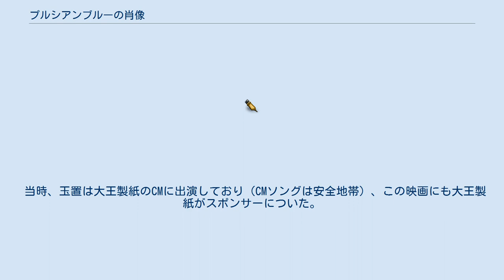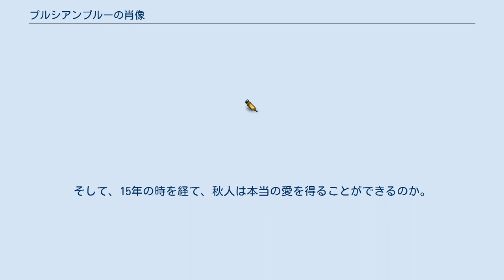プルシアンブルーの肖像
『プルシアンブルーの肖像』（プルシアンブルーのしょうぞう）は、1986年7月26日に公開された東宝配給の日本映画。
安全地帯のボーカル・玉置浩二の俳優としての初出演作品である。
同名主題歌は安全地帯による。
 メガホンをとったのは当時キティ・グループの社長であった多賀英典である。
 内容としては小学校を舞台にしたホラーで、特殊メイクによる玉置の変貌を売りとしていた。
 チェッカーズ主演映画第2作『Checkers in Song for U.S.A.』と同時上映だった。
 当時、玉置は大王製紙のCMに出演しており（CMソングは安全地帯）、この映画にも大王製紙がスポンサーについた。
 主人公は学校の生徒でいじめられっ子の冬花と、学校の用務員で優しい秋人である。
秋人は15年前に校内で起きた級友の事故死が原因で失語症となり、現在に到るまで喋る事が出来ない。
しかもその事故の原因は自分だった。
 夏休みの小学校の登校日。
 建て替え予定で閉鎖されている旧校舎に隠された秘密とは。
冬花を待ち受ける運命とは。
 冬花に好意を寄せる同級生・春彦は冬花を救うことができるのか。
そして、15年の時を経て、秋人は本当の愛を得ることができるのか。
 1986年8月10日にKitty Recordsから『プルシアンブルーの肖像 オリジナル・サウンドトラック』として発売された（品番：H33K20040） （1986年7月1日、旺文社）ISBN 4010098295